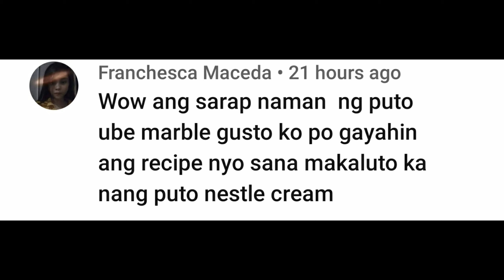PÚTO CHEESE WITH ALL PURPOSE CREAMER | CREAMY PUTÒ CHEESE | MILAS KITCHEN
ingredients:

3 cups all purpose flour
1 can angel all purpose cream
2 cups water
1 and 1/2 cup white sugar
7 tbs vegetable oil
3 tbs baking powder

cooking time 10- 12mins
medium heat